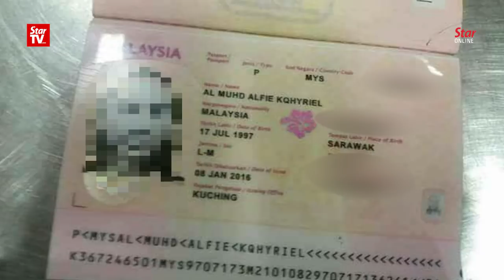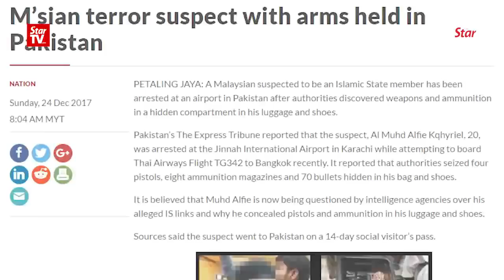Law student is now on wrong side of law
A neighbour claimed the 20-year-old Malaysian terror suspect, Al Muhd Alfie Kqhyriel, who was arrested in Pakistan for smuggling firearms, did not appear to be involved in any religious group. It is also learnt that his parents are divorced and was last seen in the neighbourhood on Dec 10 after attending a wedding reception.